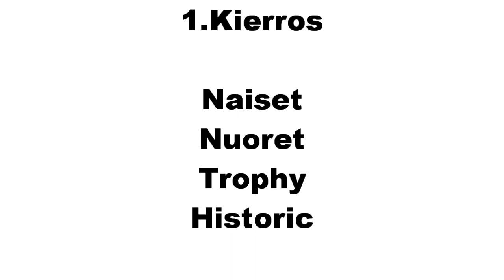Raakarautaränni 2013 1.kierros osa 1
Raakarautaränni rallisprint 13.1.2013 Raahe. 1.kierros: naiset, nuoret, trophy ja historic. Videon tarjoaa TS RacingTeam, yhteistyössä Monipalvelu Lund Oy.